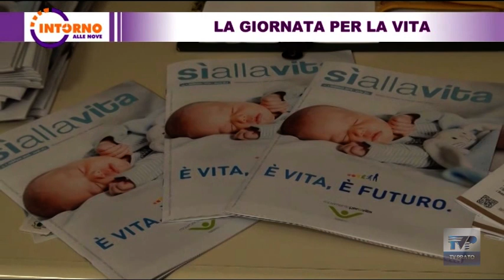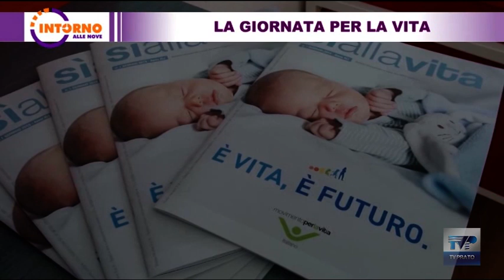INTORNO ALLE NOVE DEL 05 02 2021- La giornata per la vita